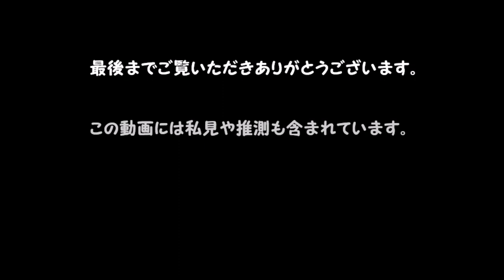加藤清正 ゆっくり戦国武将解説 第8回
戦国武将　加藤清正のゆっくり解説動画です☆
豊臣秀吉の子飼いの武将にして虎狩りの逸話でも有名な武将です（本編ではほぼ触れてませんがｗｗ）☆
もう少し長生きすると、豊臣家の運命も変わったかもしれない・・・というイメージもあります☆
武勇で知られてはいますが、実際は有能な官僚でもあったようです。
その事についても上手く伝わると嬉しいです。